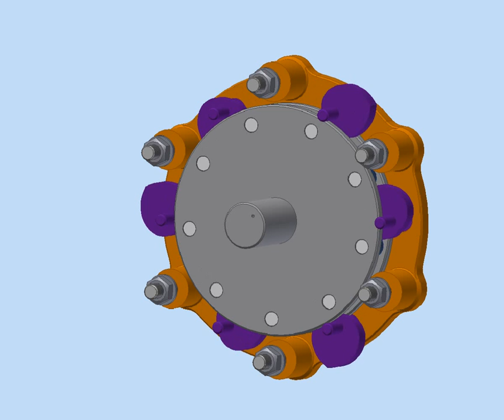Film 8 Grissongetriebe i 9zu1